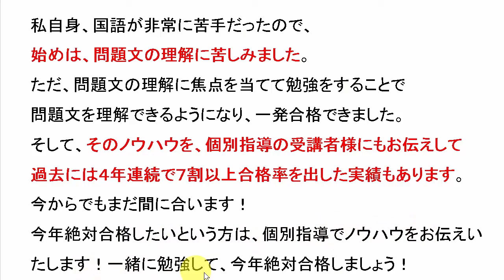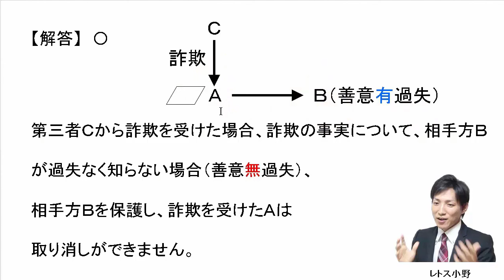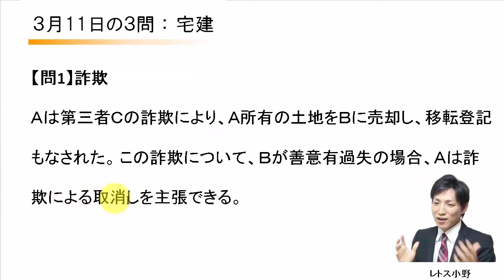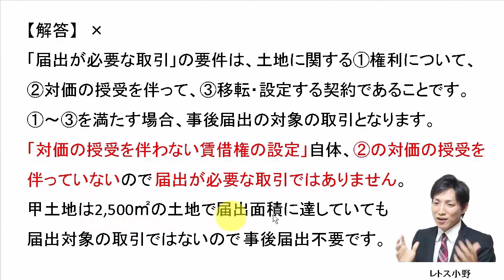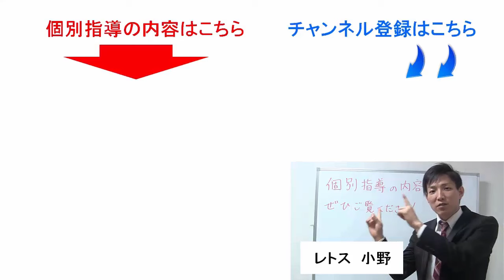【宅建過去問】3月11日の３問【レトス小野】宅建過去問解説